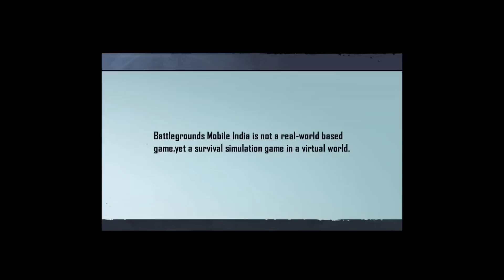Omg 😱 Surprise to Open 🔥 Kumari Gamer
1) Mic
2) Mic
3) Mobile
4) Camera
5) Pubg Trigger
6) Tripod
7) Headphone